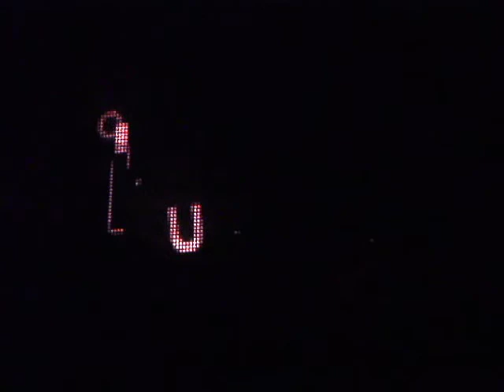Punnany Massif Budapest Park